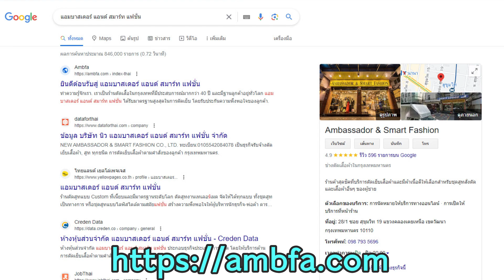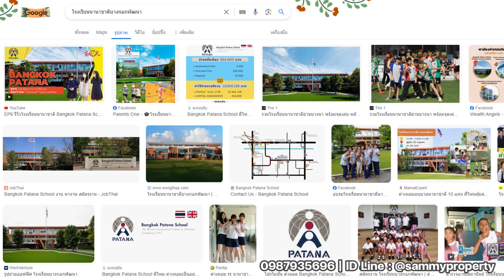พาดูที่ | ให้เช่าที่ดินเปล่า แบริ่ง ซอย 54 โรงเรียนนานาชาติบางกอกพัฒนา เซนต์แอนดรูว์ส เซนโยเซฟ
💢💢ให้เช่าที่ดินเปล่า แบริ่ง ซอย 54  💢💢
(เจ้าของให้เช่าเอง) 🔥🔥🔥
🔹🔹สนใจมีราคาพิเศษให้  ต่อรองราคาได้🔹🔹

📌ติดถนนเข้าออกได้หลายทาง
📌เนื้อที่ 117 ตรว
📌ที่ดินตั้งอยู่ แบริ่ง ซ.54 ต.สำโรงเหนือ อ.เมือง จ.สมุทรปราการ
📌อยู่ตรงข้ามโรงเรียนทรงวิทยา

🚩สถานที่ใกล้เคียง ห่างจากโลตัสเอ็กซ์เพรส 200 เมตร
🚩สถานนีรถไฟฟ้าแบริ่ง
🚩ใกล้โรงเรียนนานาชาติบางกอกพัฒนา
🚩ใกล้โรงเรียนนานาชาติเซนต์แอนดรูว์ส
🚩ใกล้โรงเรียนนานาชาติเบิรคลี
🚩ใกล้โรงเรียนเซนโยเซฟ

🔥🔥เหมาะสำหรับทำที่พักอาศัย
🔥🔥ออฟฟิศ ร้านอาหาร สปาร์  ฯลฯ

🎉🎉🎉 ราคาค่าเช่าเดือนละ 50,000.- บาท (ห้าหมื่นบาทถ้วน)🎉🎉🎉

👉สอบถามข้อมูลเพิ่มเติมติดต่อคุณแซม

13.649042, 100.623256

ตลาดมิ่ง แบริ่งซอย 3 MJ44+HRV ถ. สุขุมวิท 107 ตำบล สำโรงเหนือ อำเภอเมืองสมุทรปราการ สมุทรปราการ 10270   ห่าง 290 เมตร

โรงเรียนนานาชาติเซนต์แอนดรูว์ส สุขุมวิท 107 7 ถ. สุขุมวิท 107 บางนาใต้ เขตบางนา กรุงเทพมหานคร 10260 ห่าง 2 กิโลเมตร

สถานีรถไฟฟ้าแบริ่ง บางนาใต้ เขตบางนา กรุงเทพมหานคร 10260  ห่าง 1.3กิโลเมตร

อิมพีเรียลเวิลด์ สำโรง 999 ถ. สุขุมวิท ตำบล สำโรงเหนือ อำเภอเมืองสมุทรปราการ สมุทรปราการ 10270  ห่าง 2.5 กิโลเมตร

สำนักงานประกันสังคมจังหวัดสมุทรปราการ 1632 หมู่ 4 ถ. เทพารักษ์ ตำบลเทพารักษ์ อำเภอเมืองสมุทรปราการ สมุทรปราการ 10270  ห่าง 3.6 กิโลเมตร

พิพิธภัณฑ์ ช้างเอราวัณ JHHQ+CH ตำบล บางเมืองใหม่ อำเภอเมืองสมุทรปราการ สมุทรปราการ 10270  ห่าง 5 กิโลเมตร

โรงเรียนอัสสัมชัญสมุทรปราการ 419 1389 ซอย หมู่บ้านทิพวัล 1 ซอย 30 ตำบลเทพารักษ์ อำเภอเมืองสมุทรปราการ สมุทรปราการ 10270  ห่าง 6.8 กิโลเมตร

ฟู้ดแลนด์ ศรีนครินทร์ 336 หมู่ 5 ถ. ศรีนครินทร์ ตำบล สำโรงเหนือ อำเภอเมืองสมุทรปราการ สมุทรปราการ 10270  ห่าง 4.3 กิโลเมตร

บิ๊กซี ซูเปอร์เซ็นเตอร์ ศรีนครินทร์ 425 ถ. ศรีนครินทร์ ตำบล สำโรงเหนือ อำเภอเมืองสมุทรปราการ สมุทรปราการ 10270  ห่าง 5.4 กิโลเมตร

ศูนย์นิทรรศการและการประชุมไบเทค 88 ถ. เทพรัตน บางนาใต้ เขตบางนา กรุงเทพมหานคร 10260  ห่าง 3.1 กิโลเมตร

ซาร่าไม่ได้เป็นนายหน้า บวกราคาเพิ่มและราคาตรงจากเจ้าของ สนใจสามารถติดต่อมาได้ที่ โทรคุย LINE ( แคปหน้าจอมาด้วย +ก็อปลิงค์ คลิปมาด้วยคะ ) รับดูแลทรัพย์ทั่วประเทศไทย
👉แจ้งปิดการขาย / ลบคลิป พิมพ์คอมเม้นใว้ใด้เลยคะ มีค่าใช้จ่าย 10,000บาท 👈
❌  ก่อนซื้อขายโปรดทำสัญญาอย่างรอบคอบ อย่าพึ่งรีบโอนเงินจนกว่าจะใด้เห็นทรัพย์จริง❌

คุณได้รับคำเชิญให้เข้าร่วม "พาดูที่ padootee อสังหาริมทรัพย์ทุกประเภท" โปรดแตะลิงก์ด้านล่างเพื่อเข้าร่วมโอเพนแชทนี้

| พาดูที่ พร้อมปะทะขายออนไลน์100% | ยุค SEO + ADS
สงครามการตลาดออนไลน์ 6G ครอบคลุม platform online Facebook / www / TikTok / YouTube / เฟสกลุ่มเราเอง 1,000กลุ่ม

ระบบ Video Marketing + ภาพถ่าย 360 องศา + Chat GPT ปัญญาประดิษฐ์สุดล้ำ

platform | พาดูที่ | องค์กรของคนหัวคิดรุ่นใหม่  เปิดกูเกิล พิมพ์ค้นหาคำว่า พาดูที่ |
.Facebook Reels 1นาที
.กลุ่มเฟสของพาดูที่ 1,000 กลุ่ม
- www พาดูที่
.Youtube Shorts 1นาที

 ถ้าพี่ยังขายอสังหาริมทรัพย์ไม่ได้ใน 1 ปีด้วยวิธีการโพสต์ลงกลุ่ม facebook ทุกวันก็ไม่แปลก
อะไรเพราะปัจจุบันเขาใช้วิธีการยิงแอดโฆษณาและทำ seo เพื่อที่จะขายคนไทยทั่วโลกแล้วค่ะ

เชื่อมทุกโอกาสการซื้อขายแลกเปลี่ยนอสังหาทุกชนิด |พาดูที่| องค์กรของคนหัวคิดรุ่นใหม่
เปิดกูเกิล พิมพ์ค้นหาคำว่า พาดูที่
NO.1 Real Estate